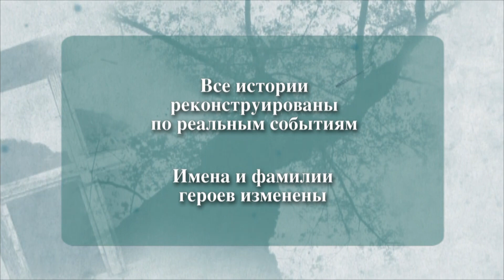По делам несовершеннолетних | Выпуск 1154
«Отцы и дети» — это не просто название романа. «Отцы и дети» — это проблема непонимания подростков и родителей, которая не просто портит отношение в семье. Скандалы, нежелание услышать ребенка, а порой и откровенная жестокость, вызывают протест. Как наладить отношения со своим ребенком, сохранить доверие и взаимопонимание расскажут психологи. Но, к сожалению, далеко не всегда из-за повседневной суеты мы вовремя понимаем: надо срочно идти к специалисту! Ситуация выходит из-под контроля и тогда уже судьбу ребенка решает суд. Все это в программе - По делам несовершеннолетних.